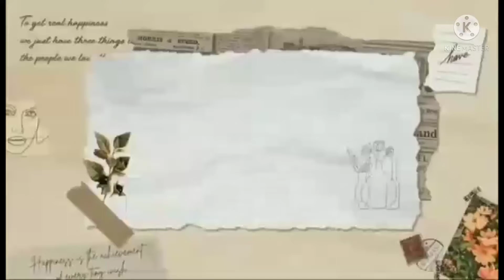Lutongchinese# Spinach soup..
Hello everyone.kumusta langga and welcome to Mareng V..

Magluluto tayo ng sabaw na napaka simply at madali lamang gawin..

Spinach soup tayo .

Keep safe..
God bless..